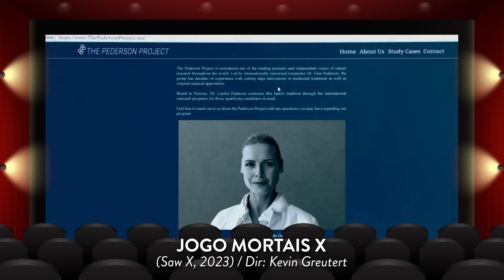JOGOS MORTAIS X é bom? - Vale Crítica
Jogos Mortais X (Saw X, 2023) é um filme de terror que se encaixa entre os filmes 1 e 2 da franquia do Jigsaw. John Kramer está entregue ao destino, sem expectativa de sobreviver ao câncer. Porém, depois que passa por um tratamento experimental, ele volta com tudo a testar com suas engenhocas extremamente mortais a vontade das pessoas de sobreviverem. Vamos jogar um jogo dando um play neste novo episódio de review com análise e opinião crítica em detalhes do canal Super Oito.